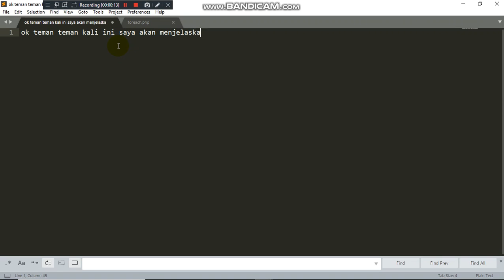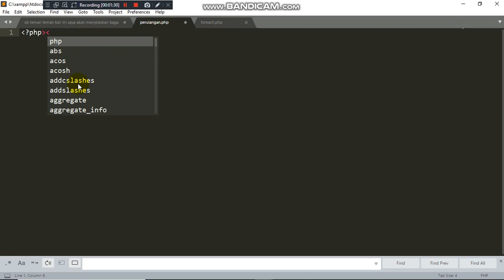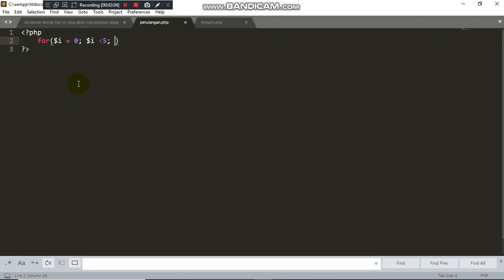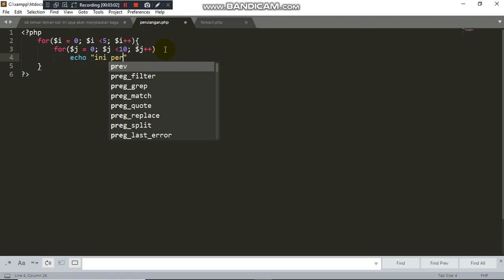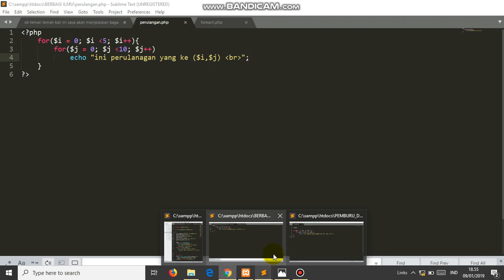Membuat Perulangan Menggunakan For Pada Php.